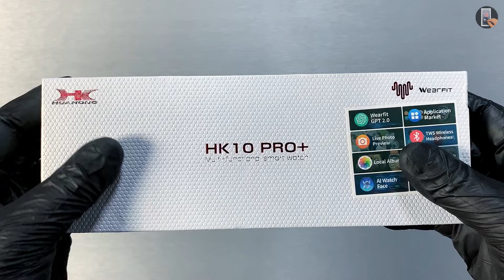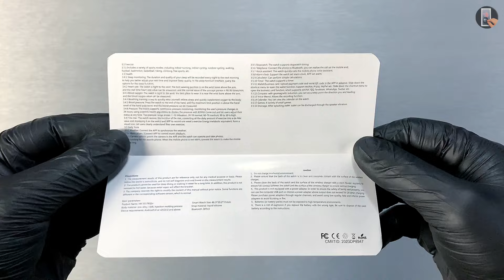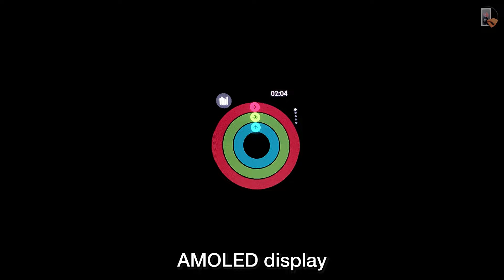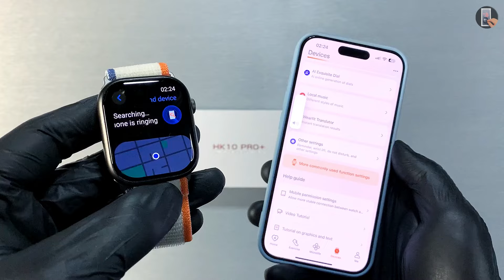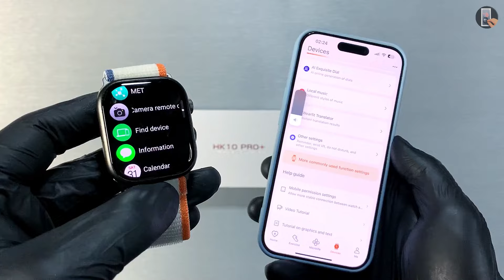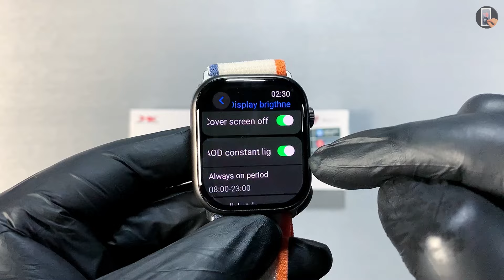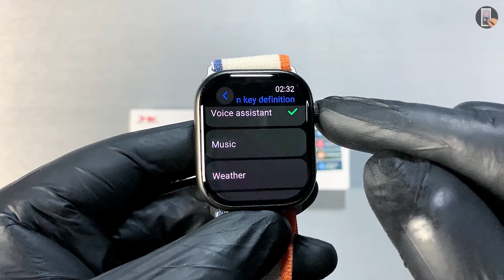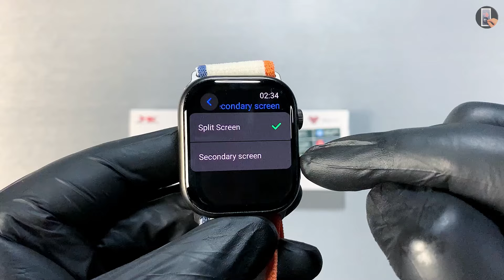HK10 Pro Plus Unboxing & Review Sport SmartWatch (Amoled/1GB ROM/watchOS Icons/TWS/ChatGPT) ASMR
Today I will be Full Unboxing & Review New HK10 Pro Plus Amoled Sport SmartWatch 2024. I hope you enjoy!

00:00 Unboxing HK10 Pro Plus
03:20 Review HK10 Pro Plus
04:19 Review Functions HK10 Pro Plus
25:44 Outro

THE BEST PRODUCTIONS:
1. Hello Watch 3+ Gen 2 (2024) vs HK9 Ultra 2 Max vs DT Ultra 2 vs Apple Watch Ultra 2
2. HK9 Ultra 2 Max vs HK9 Pro Max Plus vs DT Ultra 2 vs Apple Watch Ultra 2
4. Watch X vs HK9 Ultra 2 Max vs Hello Watch 3 Plus vs Apple Watch Ultra 2
6. DT Ultra 2 vs HK9 Ultra 2 Max vs Hello Watch 3 Plus vs Apple Watch Ultra 2